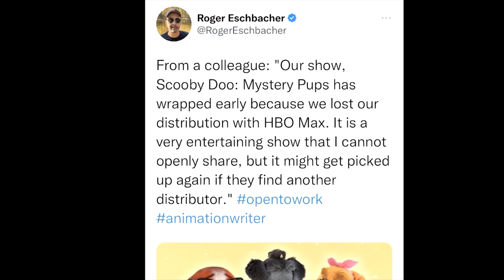Scooby-Doo and the Mystery Pups is CANCELLED BY HBO Max!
Source: Roger Eschbacher